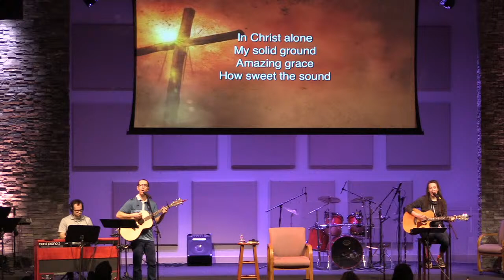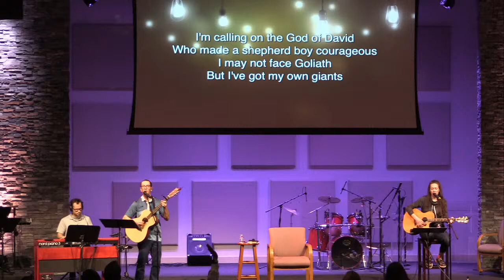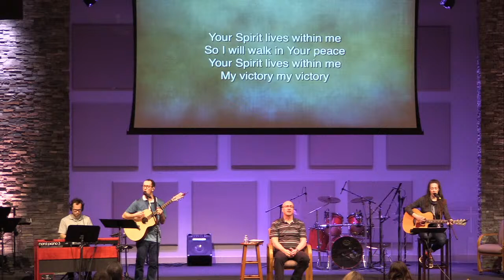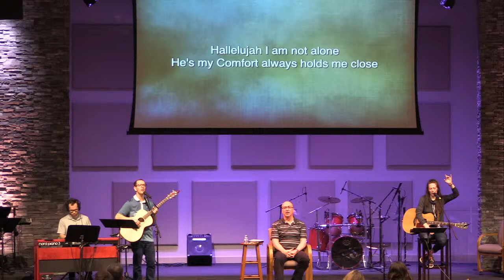More Than An Invitation